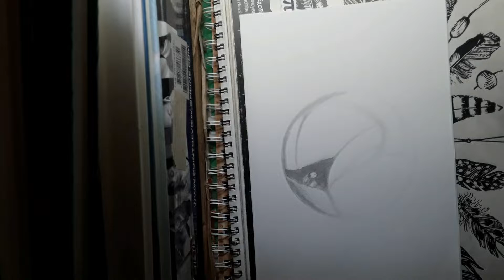Realistic Marble Drawing